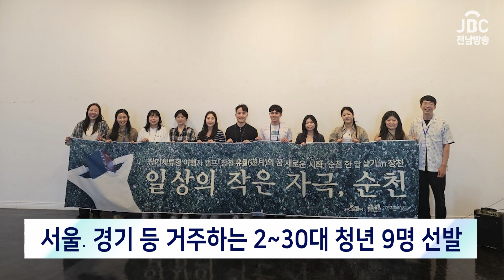순천시가 “장천동 한달살기” 프로그램으로 원도심 활성화에 나섰습니다[뉴스현장 | JBC전남방송]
영상기획: 정현택
아나운서: 염주연
영상취재: 이향례
영상편집: 김민성
영상제작: JBC전남방송